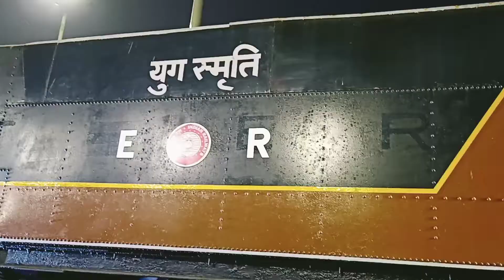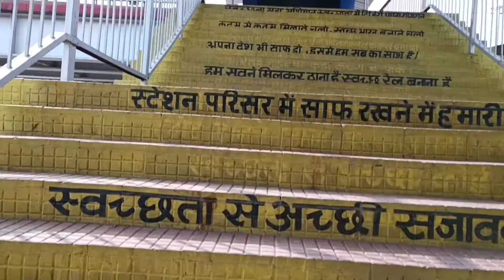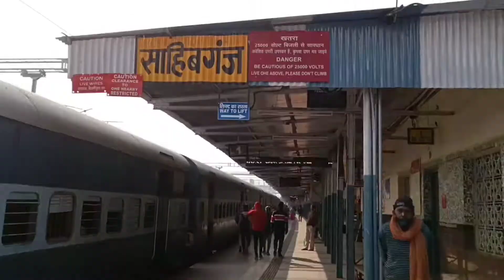sahibganj railway station | full view | vlog video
Sahibganj railway station
   full video
        is video main aapko Sahibganj railway station ka night video aur day video dikhaya gaya hai